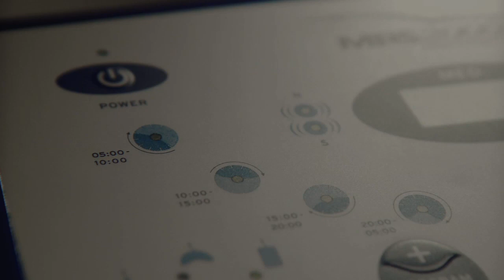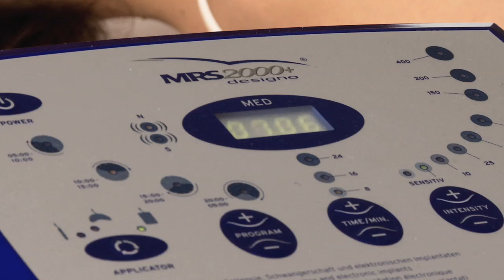Wave - The Movie deutsch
Wave - The Movie